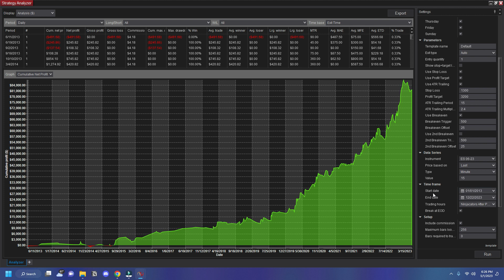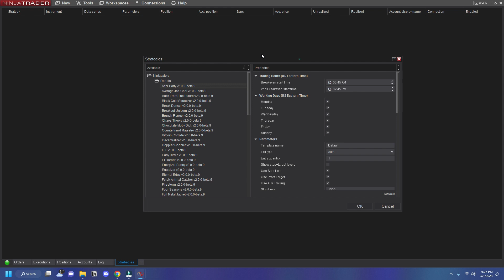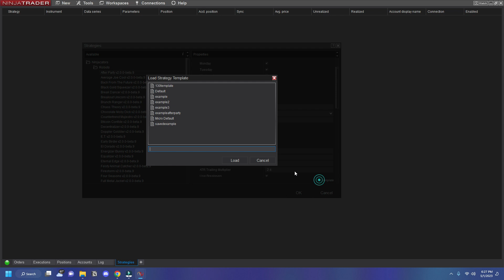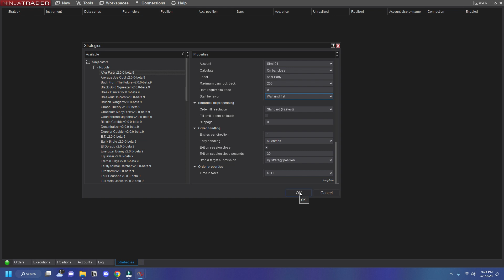How to unlock automated trading with NinjaTrader 8 strategy analyzer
Wayne is going to show you how to unlock automated trading with NinjaTrader 8 strategy analyzer. With this tool, you can develop custom trading strategies and execute them automatically.

PAST PERFORMANCE IS NOT NECESSARILY INDICATIVE OF FUTURE RESULTS. ALL THE MATERIAL CONTAINED HEREIN IS BELIEVED TO BE CORRECT, HOWEVER, NINJACATORS LLC WILL NOT BE HELD RESPONSIBLE FOR ACCIDENTAL OVERSIGHTS, TYPOS, OR INCORRECT INFORMATION FROM SOURCES THAT GENERATE FUNDAMENTAL AND TECHNICAL INFORMATION. FUTURES AND FUTURES OPTIONS TRADING CARRIES SIGNIFICANT RISK. OPTIONS TRADING CARRIES SIGNIFICANT RISK. FOREIGN EXCHANGE TRADING CARRIES SIGNIFICANT RISK. STOCK TRADING CARRIES SIGNIFICANT RISK. TRADING SECURITIES, SECURITY OPTIONS, FUTURES AND/OR FUTURES OPTIONS IS NOT FOR EVERY INVESTOR, AND ONLY RISK CAPITAL SHOULD BE USED. YOU ARE RESPONSIBLE FOR UNDERSTANDING THE RISK INVOLVED WITH TRADING FUTURES, OPTIONS, STOCKS, AND FOREIGN EXCHANGE PRODUCTS. PRIOR TO TRADING ANY SECURITIES PRODUCTS, PLEASE READ THE CHARACTERISTICS AND RISKS OF STANDARDIZED OPTIONS AND THE RISK DISCLOSURE FOR FUTURES AND OPTIONS

INFORMATION FOR FUTURES TRADING OBSERVATIONS ARE OBTAINED FROM SOURCES BELIEVED TO BE RELIABLE, BUT WE DO NOT WARRANT ITS COMPLETENESS OR ACCURACY, OR WARRANT ANY RESULTS FROM THE USE OF THE INFORMATION. YOUR USE OF THE TRADING OBSERVATIONS IS ENTIRELY AT YOUR OWN RISK AND IT IS YOUR SOLE RESPONSIBILITY TO EVALUATE THE ACCURACY, COMPLETENESS, AND USEFULNESS OF THE INFORMATION.

YOU MUST ASSESS THE RISK OF ANY TRADE WITH YOUR BROKER AND MAKE YOUR OWN INDEPENDENT DECISIONS REGARDING ANY SECURITIES MENTIONED HEREIN. AFFILIATES OF NINJACATORS LLC MAY HAVE A POSITION OR AFFECT TRANSACTIONS IN THE SECURITIES DESCRIBED HEREIN (OR OPTIONS THEREON) AND/OR OTHERWISE EMPLOY TRADING STRATEGIES THAT MAY BE CONSISTENT OR INCONSISTENT WITH THE PROVIDED STRATEGIES.

ALL RETURNS ARE BASED ON BUY SIDE ANALYSIS AND DO NOT INCLUDE COMMISSION COSTS. ALL PROJECTIONS ARE BASED ON CURRENT RETURNS. THE PROJECTIONS DO NOT ACCOUNT FOR ANY POSSIBLE DRAW DOWN EFFECTS ON PERFORMANCE AND PERFORMANCE PROJECTIONS. ACTUAL RETURNS AND PROJECTED RETURNS MAY FLUCTUATE OVER THE COURSE OF THE SERVICE.

ANY PERSON WHO CHOOSES TO USE THIS INFORMATION AS A BASIS FOR THEIR TRADING ASSUMES ALL THE LIABILITY AND RISK FOR THEMSELVES AND HEREBY AND ABSOLUTELY AGREES TO INDEMNIFY AND HOLD HARMLESS NINJACATORS, LLC, ITS PRINCIPALS, AGENTS, AND EMPLOYEES.

TESTIMONIALS DISCLAIMER: TESTIMONIALS APPEARING ON NINJACATORS.COM AND OR ALL AFFILIATED WEBSITES MAY NOT BE REPRESENTATIVE OF THE EXPERIENCE OF OTHER CLIENTS, USERS, CUSTOMERS AND IS NOT A GUARANTEE OF FUTURE PERFORMANCE OR SUCCESS.

NINJATRADER® IS A REGISTERED TRADEMARK OF NINJATRADER® GROUP, LLC. NO NINJATRADER® COMPANY HAS ANY AFFILIATION WITH THE OWNER, DEVELOPER, OR PROVIDER OF THE PRODUCTS OR SERVICES DESCRIBED HEREIN, OR ANY INTEREST, OWNERSHIP OR OTHERWISE, IN ANY SUCH PRODUCT OR SERVICE, OR ENDORSES, RECOMMENDS, OR APPROVES ANY SUCH PRODUCT OR SERVICE.

#1 SOURCE FOR NINJATRADER® INDICATORS BASED ON THE LARGEST VARIETY AND VOLUME OF SALES. AMERICAS #1 NINJATRADER® INNOVATOR IS BASED ON THE LARGEST VARIETY OF INDICATORS, ADD-ONS, AND STRATEGIES TO INDIVIDUALIZE THE NINJATRADER® PLATFORM.